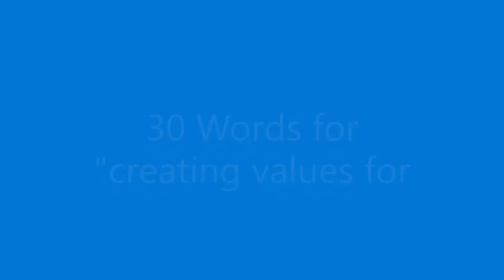Creating Values for Leaders - Overview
June marks the middle of the year.  This set of 30 videos will focus on the power phrase "Creating values for leadership".  This is the overview video for the 30 words from that  phrase.